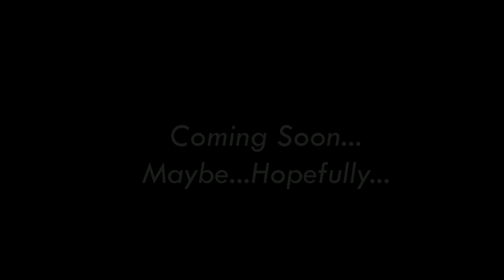The Fluesh Teaser Trailer - Revamped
The Fluesh is BACK!!!

Turn on post notifcations to be notified of episode 2! We will be releasing faster than usual, due to new editing software and an expand in staff. It won't be frequent, but it won't be a year!